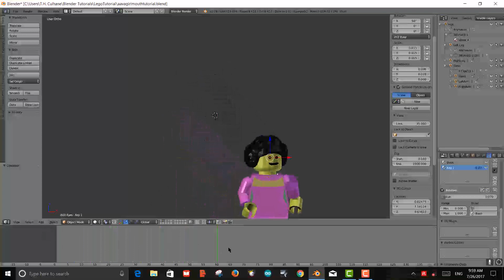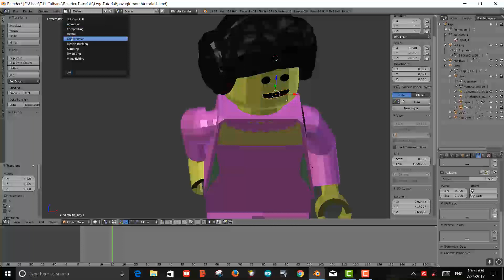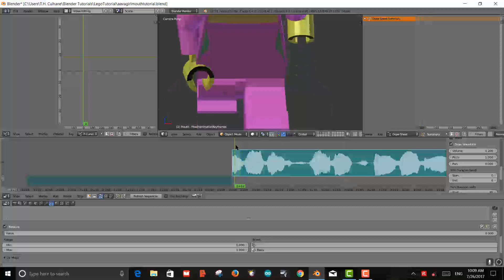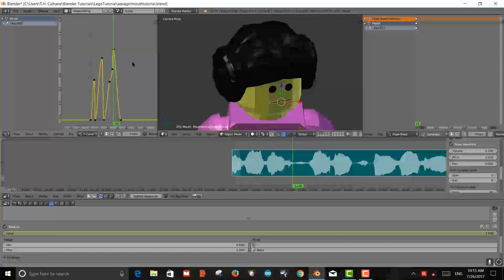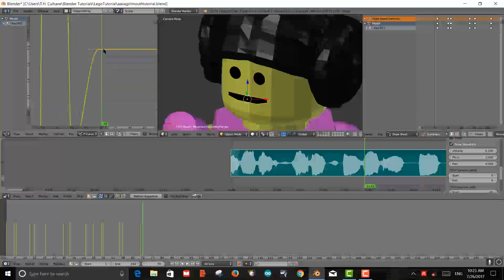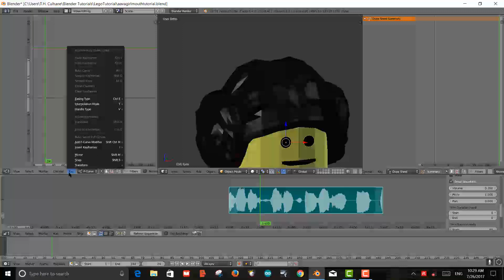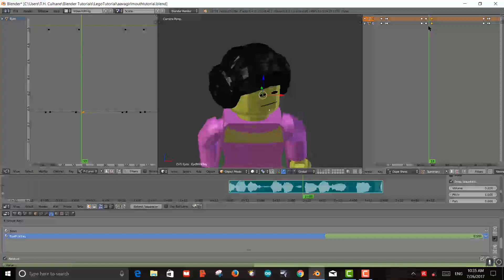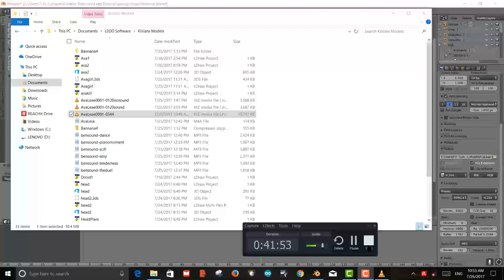Syncing Mouth and Eyes of Lego figure to Audio in Blender 3D for Nexus Class